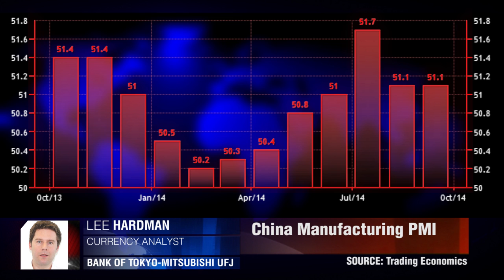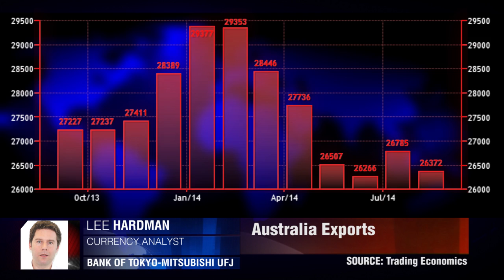中国经济走低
中国经济失去了增长的动量。李·哈德曼  东京三菱UFJ银行